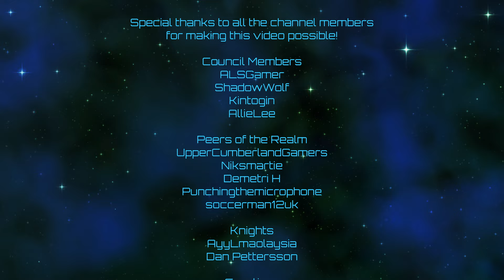Crusader Kings III | Out of Africa | Episode 13